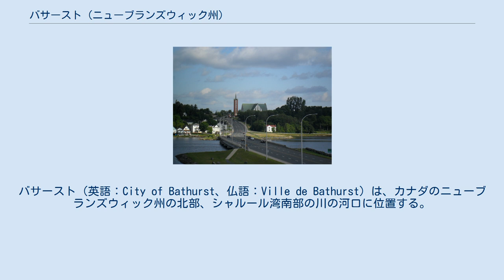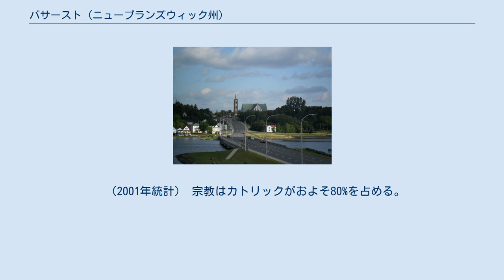バサースト (ニューブランズウィック州)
バサースト（英語：City of Bathurst、仏語：Ville de Bathurst）は、カナダのニューブランズウィック州の北部、シャルール湾南部の川の河口に位置する。
 17世紀にフランスからの初期の入植者が入ってくるようになり、後の植民地アカディアの一部となる。
 七年戦争でアカディアがイギリスの支配下に落ちると18世紀から20世紀にかけてイギリスとスコットランドからの入植が進んだ。
都市の名は第3代バサースト伯爵ヘンリー・バサーストに由来する。
 1876年に鉄道が開通しバサースト港と結ばれるようになったことから林業と亜鉛の鉱山業が主要な産業として発展した。
1881年にロマンカトリック教会がサクレ・クール教会を建てた。
 都市の人口は英語話者と仏語話者がおおよそ半々にわかれている。
 （2001年統計） 宗教はカトリックがおよそ80%を占める。
 ^ Statistic Canada. “2006 Community Profiles | Community highlights for Bathurst (City)”. 2008年5月13日閲覧。
 ^ Statistic Canada. “2006 Community Profiles | Community highlights for Bathurst (Census agglomeration)”. 2008年5月13日閲覧。
 ^ Glendenning, Burton. "Bathurst". In James H. Marsh (ed.). The Canadian Encyclopedia. The Historica Dominion Institute. 2010年12月4日閲覧。
 ^ Statistic Canada. “2001 Community Profiles | Community highlights for Bathurst”. 2008年5月13日閲覧。